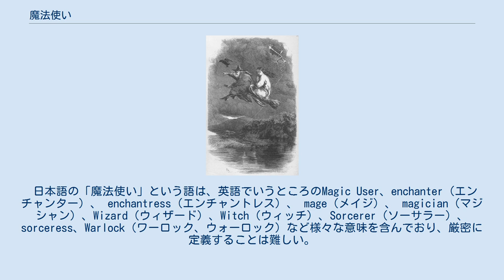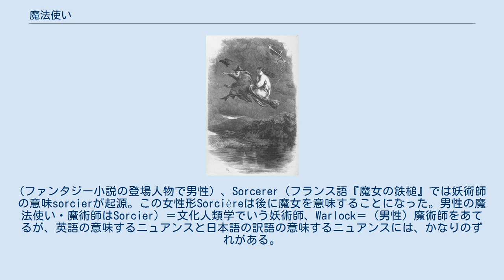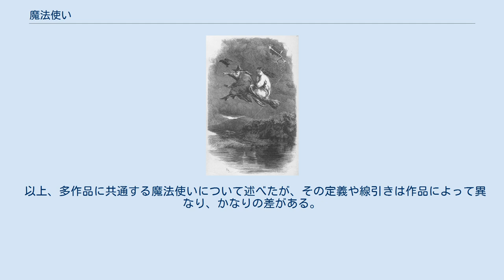魔法使い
魔女とも魔術師とも呼ばれる。
 魔法使い（まほうつかい）とは、魔術、妖術、幻術などを使う者たちの総称である。
 民話、神話にしばしば登場し、幻想文学、ゲームなどのフィクションでも素材として用いられる。
歴史上の魔法使いについては、魔術師の一覧を参照。
 日本語の「魔法使い」という語は、英語でいうところのMagic User、enchanter（エンチャンター）、 enchantress（エンチャントレス）、 mage（メイジ）、 magician（マジシャン）、Wizard（ウィザード）、Witch（ウィッチ）、Sorcerer（ソーサラー）、sorceress、Warlock（ワーロック、ウォーロック）など様々な意味を含んでおり、厳密に定義することは難しい。
 一般的な訳語としては、Wizard＝魔術師、Witch＝魔女（しばしば女性に使われるものの、元来Witchは性別を分けない。 例：witchcraft＝（一般に）魔術、Witch-king of Angmar＝アングマールの魔王。
(ファンタジー小説の登場人物で男性）、Sorcerer（フランス語『魔女の鉄槌』では妖術師の意味sorcierが起源。この女性形Sorcièreは後に魔女を意味することになった。男性の魔法使い・魔術師はSorcier）＝文化人類学でいう妖術師、Warlock＝（男性）魔術師をあてるが、英語の意味するニュアンスと日本語の訳語の意味するニュアンスには、かなりのずれがある。
 魔法使いのうちでも、とくに賢明で思慮深く、魔法を正義及び善なる事のために使う者を「魔術師」（ウィザード、Wizard）といい、「賢者」（ワイズマン、wise man）と同義であるとする作品もある。
また日本語に翻訳した作品によっては訳者独自の訳語をたて、独立して自らの意思で魔法を使う者や導師的立場の者を「魔導師」、王侯などの命令で魔法を使う者や修行中の者を「魔導士」「魔道士」（団精二の訳語）というように表記を使い分けているものもある。
 魔法使いは、主人公の援助者として、あるいは敵対者として民話や童話にしばしば登場する。
特定の名前は与えられていない事が多い。
シンデレラでは、典型的な主人公を援助する役割として、ヘンゼルとグレーテルでは、典型的な敵役として登場している。
元型としては前者はオールドワイズマン（老賢者）やトリックスター、後者はグレートマザー（太母）があてはまる。
白雪姫や眠りの森の美女などのように、敵としても味方としても物語に登場する話も数多い。
人魚姫のように、敵とも味方とも付かない役割を演じることもあるが、いずれにせよ人知を超えた力をもつため、物語の転換地点で大きな役割を果たすことが多い。
 ファンタジー（幻想文学）等の架空世界の設定では、魔法使いは非力であるとされることが多い。
これには、魔法の習得には膨大な時間が必要となるため、高名な魔法使いは結果として必然的に年老いているという考え方や、また学究的な人物は身体的修練に時間を割いていないといった説明がなされている。
しかしながら、魔法使いであると同時に剣士でもあるという例外も多く、例えばベルガリアード物語に登場するベルガリオンやドラゴンクエストシリーズの勇者のように主人公になることもある。
ゲームの場合ならば、万能のキャラクターを登場させてゲームバランスを崩すわけにいかないという現実的な理由から魔法使いを非力に設定することも多い。
この場合魔法戦士、乃至は魔法剣士というキャラクターを認めるにせよ、強くなりすぎないように何らかの形で制限が加えられることが多い。
主に魔法戦士、魔法剣士はいわゆる「器用貧乏」なキャラクターとして扱われる。
 以上、多作品に共通する魔法使いについて述べたが、その定義や線引きは作品によって異なり、かなりの差がある。
 Category:架空の魔術師を参照。
 魔術師の一覧を参照。